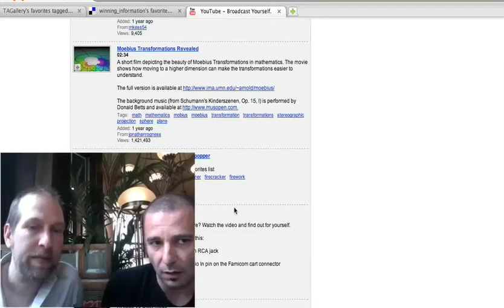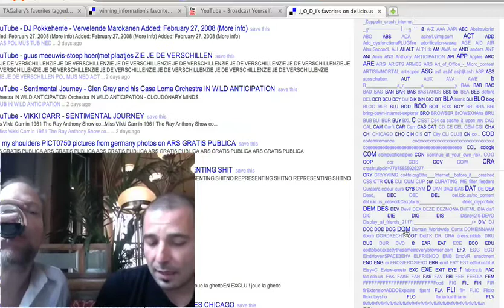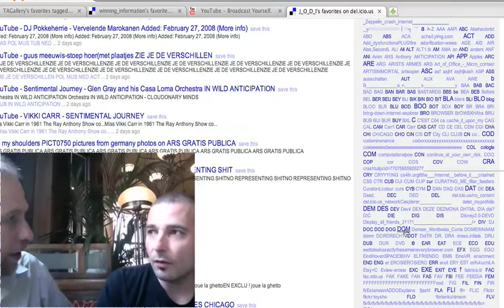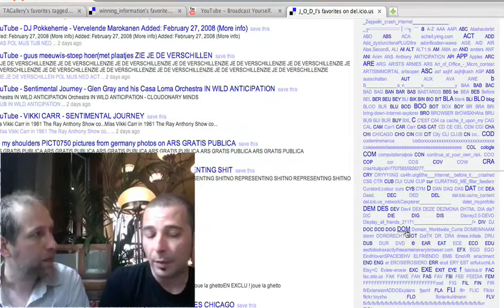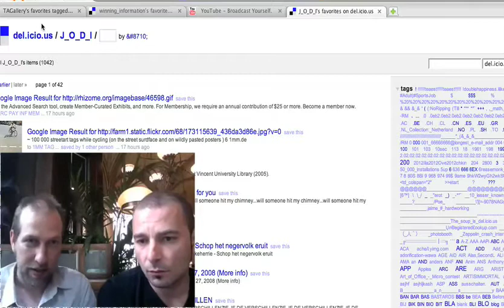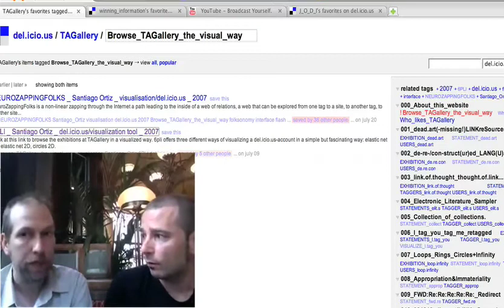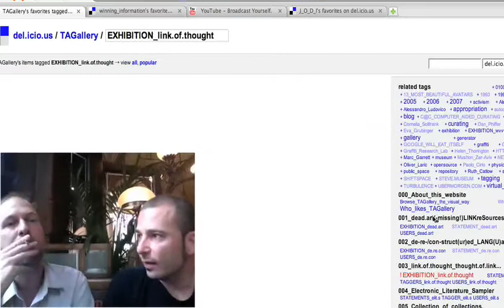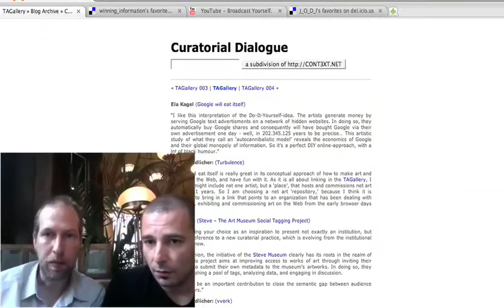Meta diskurs 3b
meta diskurs -tagallery